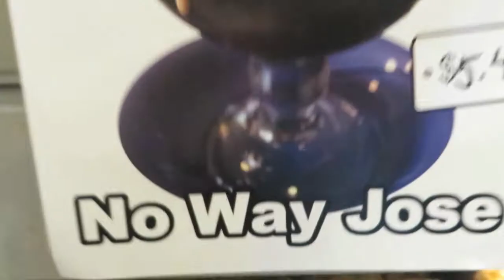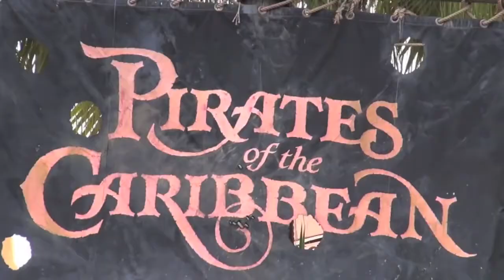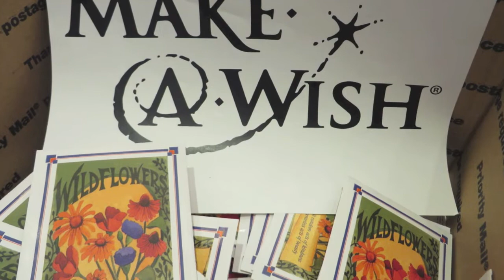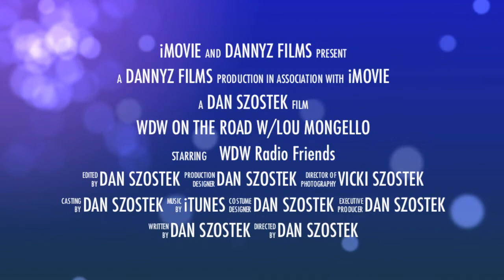WDW Radio On the Road with Lou Mongello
WDW Radio Meetup with Lou Mongello in Valley Forge, PA